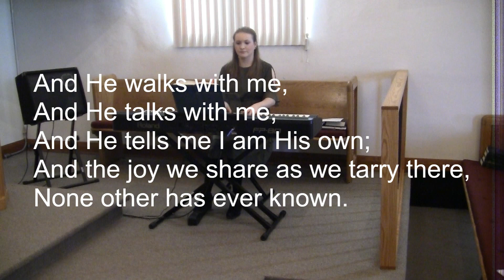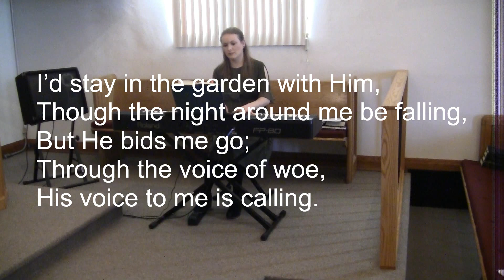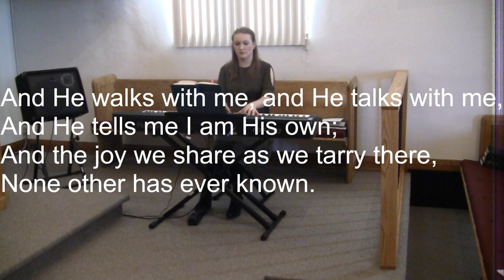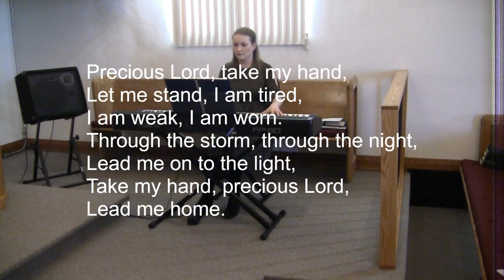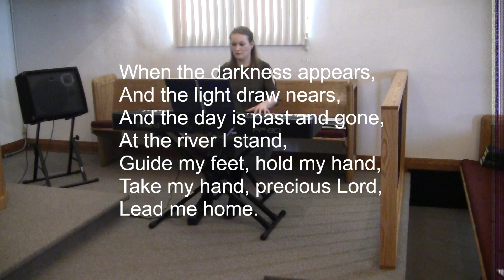Lent Wednesday 04-01-20